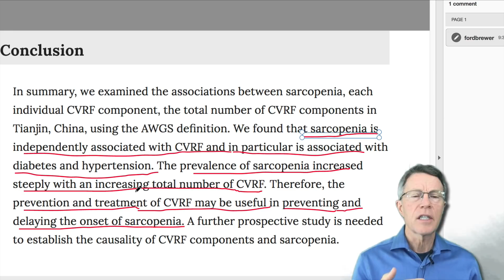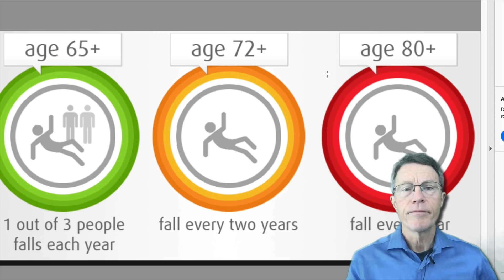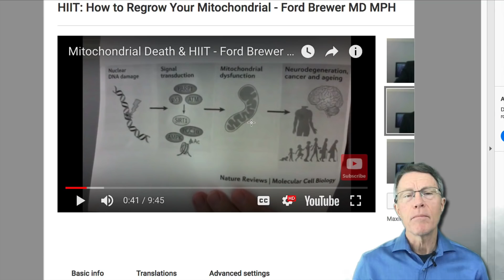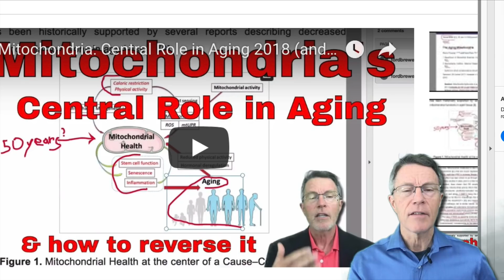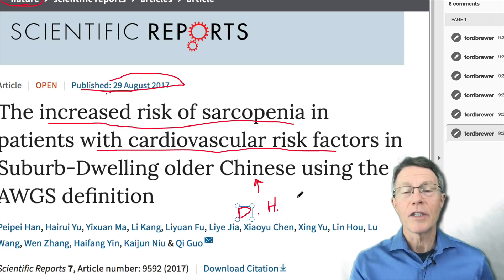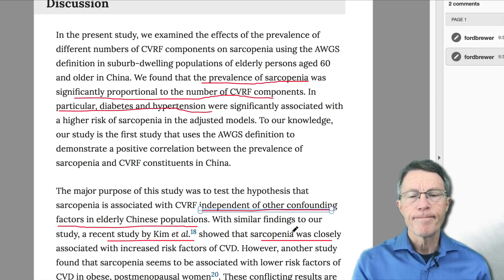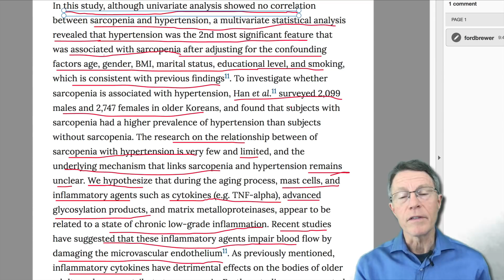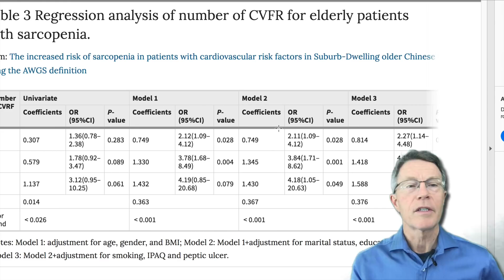Lethal Muscle Loss, CV Inflammation & Mitochondria: the Nature Article - FORD BREWER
ABOUT THIS VIDEO:
Loss of muscle is lethal in older people. It begins to go way up in the mid 60s. There is increasing risk of of disability associated with falls. But this study in Nature magazine shows that the same risks for CV inflammation are also risks for muscle loss. The mechanism is not known. But it's believed to be loss of blood supply due to TN-F, MPO, Lp-Pla2,. In short - CV inflammation.